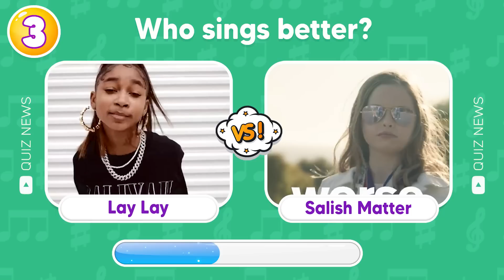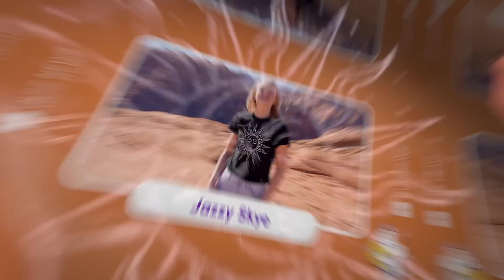Guess Who Is Singing? | That Girl Lay Lay, Kinigra Deon, Young Dylan, King Ferran, Salish Matter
In this guess the song quiz, you have to guess who is singing ft. That Girl Lay Lay, Kinigra Deon, Young Dylan, King Ferran, Salish Matter.
You have 10 seconds to guess the correct answer. Along with that are challenges like "Guess the Song", and "Guess the Voice". Do you think you can complete all the challenges? Let's get started.